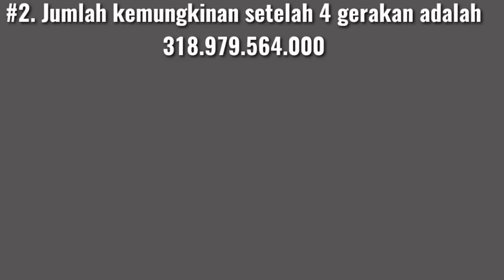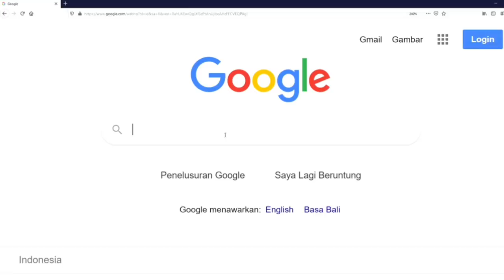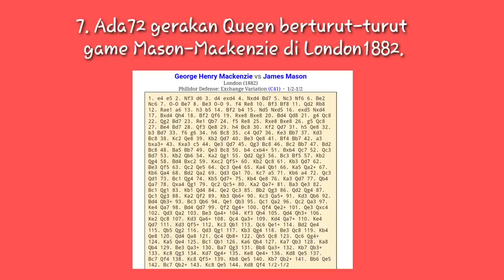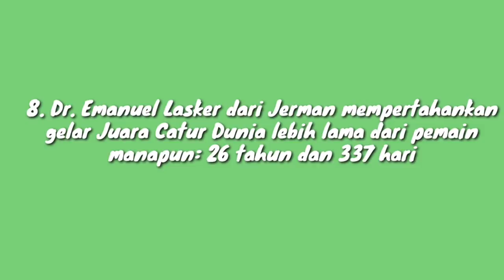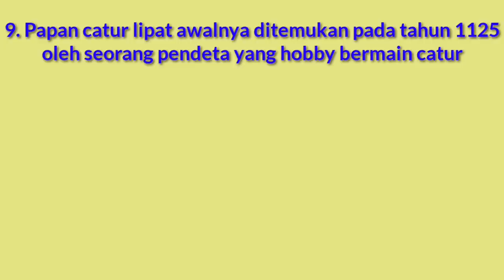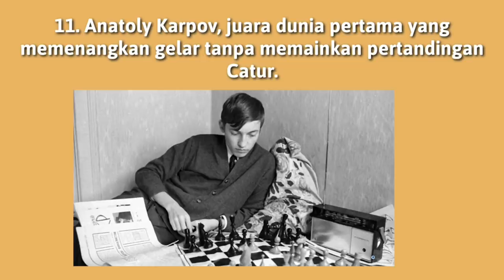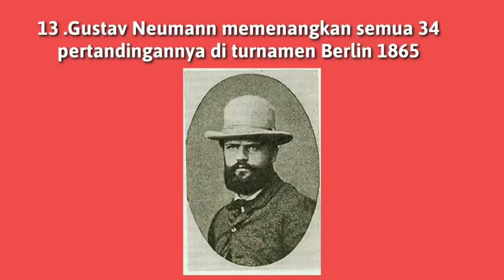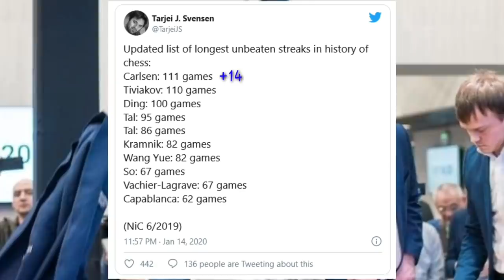20 FAKTA UNIK CATUR !!! (20 fact about chess)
Haiii hallo kawan kawan pecinta catur dan selamat datang kembali di narro chess channel ,divideo kali ini saya membahas "20 FAKTA TENTANG CATUR !!!"

Penting !!!
Untuk yang baperan apalagi rasis mohon menonton video saya yang lain saja , disini saya hanya bertujuan untuk menambah informasi dan pengetahuan kalian dalam dunia percaturan ,barang kali kalian belum tau ,sehingga dengan video ini harapannya bisa bermanfaat buat kita semua 🙏👍

Sekali lagi terimakasih buat kalian yang sudah terus nonton dan dukung channel narro chess ini ..salam chess lovers👍